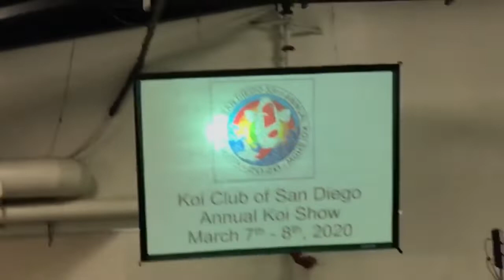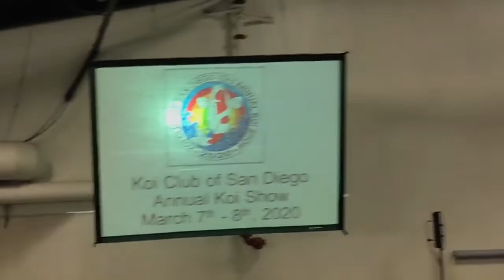2020 San Diego Koi show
33rd annual San diego Koi show held at Delmar fair grounds enjoy!!